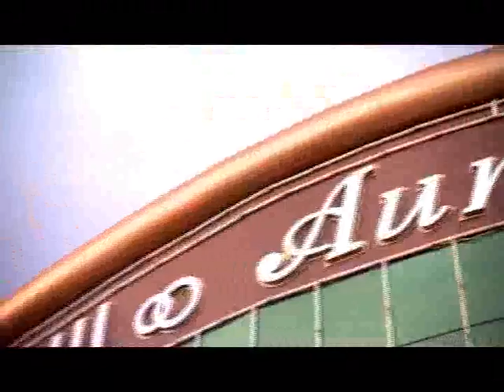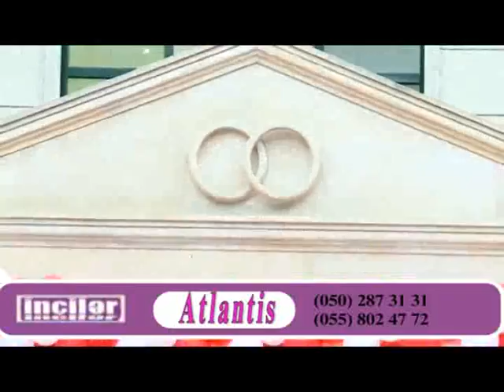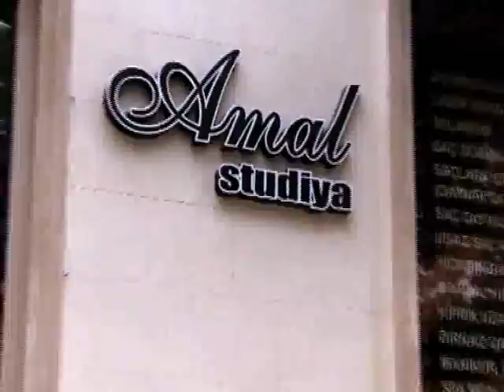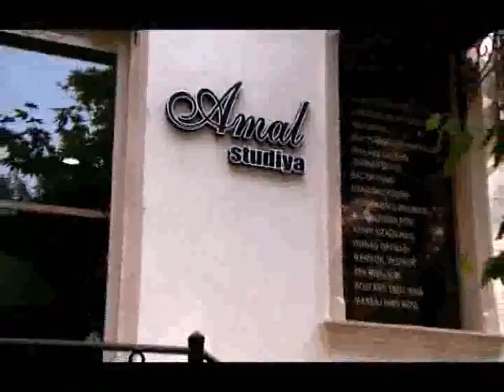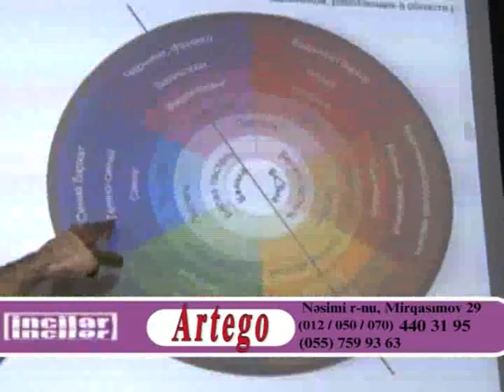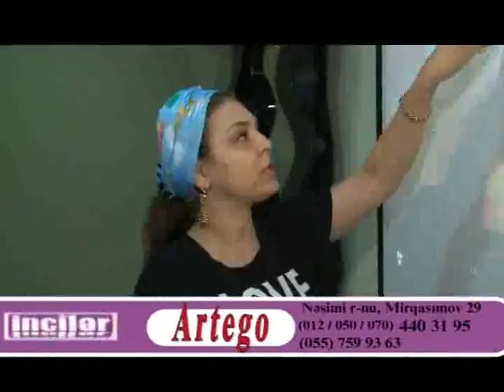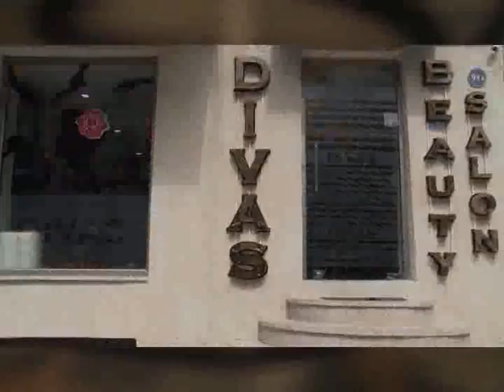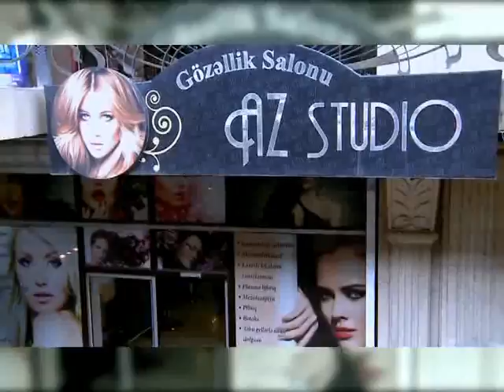Inciler 276 20 09 215